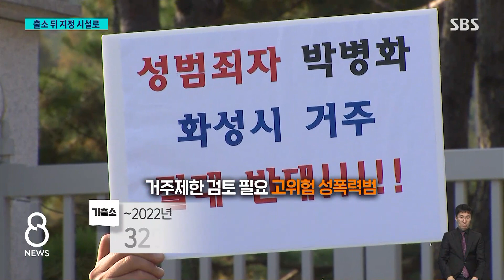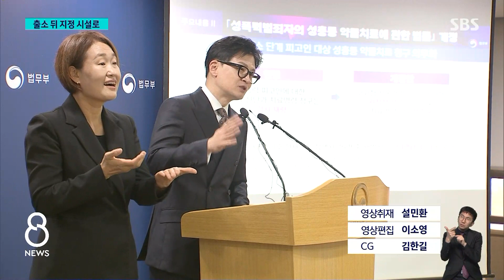"출소해도 국가 시설에만 거주"…'한국형 제시카법' 추진 / SBS 8뉴스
〈앵커〉

또다시 범죄를 저지를 가능성이 있는 위험한 성범죄자의 경우에는 출소한 뒤에도 국가가 지정한 시설에서만 살도록 하는 법안이 추진됩니다. 이 법이 시행되면 조두순처럼 형을 다 살고 이미 출소한 성범죄자에게도 그대로 적용됩니다.

먼저 법무부가 입법 예고한 내용 한성희 기자가 자세히 전해드립니다.

〈기자〉

지난 2005년 미국 플로리다에서 9살 소녀 제시카가 아동 성폭행 전과자에게 강간 살해당한 뒤 분노 속에 제정된 '제시카법'.

출소한 성범죄자들이 학교 등 아동이 많은 곳 주변에서는 살지 못하도록 하는 법입니다.

우리 정부도 같은 취지의 이른바 '한국형 제시카법' 도입을 입법예고합니다.

고위험 성범죄자가 출소해도 자유롭게 거주지를 선택하는 걸 막고, 국가가 정한 시설에서만 살도록 강제하는 게 골자입니다.

[한동훈/법무부 장관 : 현재는 이들의 거주지를 통제할 수 있는 방법이 전혀 없습니다. 이들이 어디서 어떻게 거주할지는 국민의 일상적 안전과 직결되는 문제입니다.]

대상은 13살 미만 아동을 상대로 성범죄를 저질렀거나, 3회 이상 성범죄를 저지른 전자장치 부착 대상자 가운데 10년 이상 형을 선고받은 고위험 성폭력범입니다.

검사의 청구를 거쳐 법원이 대상자를 결정합니다.

조두순, 박병화 같은 이미 출소한 이들에게도 소급해 적용되도록 했는데, 먼저 출소해 나온 325명, 또 앞으로 매년 약 60명씩 더 세상에 나올 고위험 성범죄자로부터 국민을 보호하기 위한 조치라는 게 법무부 설명입니다.

고위험 성범죄자가 의무적으로 전문의 감정을 받도록 하고, 성도착증 진단을 받으면 성 충동 약물 치료를 받게 하는 법안도 같이 제출됩니다.

[한동훈/법무부 장관 : 실제로, 실증적으로 이 '성 충동 약물 치료제도'가 사회 전체를 위해서나 본인을 위해서 효과가 있다는 점을 저희는 확인했습니다.]

법무부는 두 법안이 국회를 통과하면 6개월에서 최대 2년까지 시설 지정을 위한 준비 기간을 거친 뒤 시행할 방침이라고 설명했습니다.

(영상취재 : 설민환, 영상편집 : 이소영, CG : 김한길)